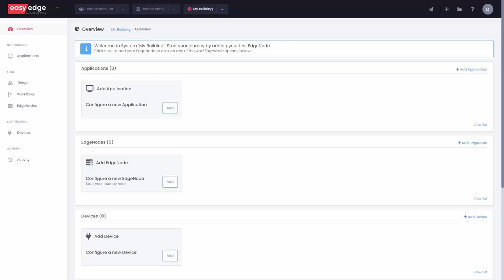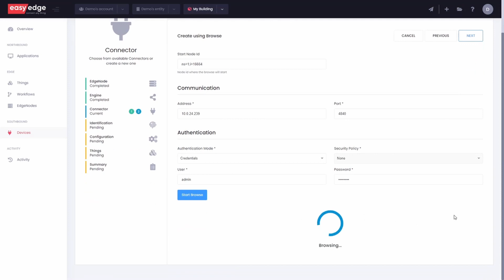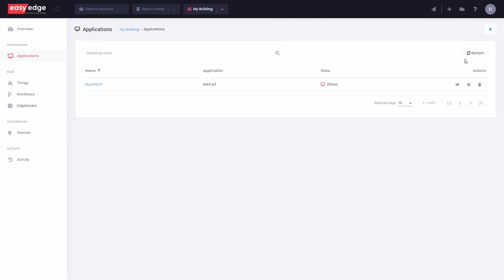EasyEdge for AWS IoT using a Siemens Simatic IoT2040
EasyEdge is the ultimate Edge Technology to ease IoT devices connectivity. Watch the video and see the seamless integration between brownfield devices and AWS IoT Core using a Siemens Simatic IOT2040 gateway.